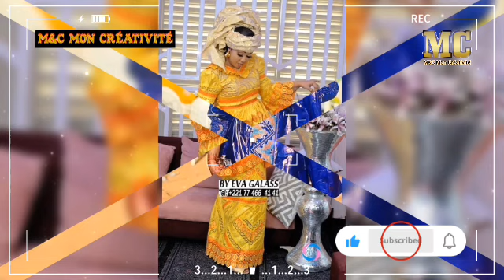♥️ Jolies Sélections des model Senegalaise stylée en modeafricaine tendance 2022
👉Dans cette vidéo je vous montre :
Bonjour la Communauté découvrez ces superbes tenues, J'espère que vous les aimerez.Mon numéo de téléphone est sur la description Vous pouvez discuter avec moi sur WhatsApp pour plus d'informations sur les tenues. Vous pouvez également me dire ce que vous en pensez dans les
Commentaires ci-dessous. Bon visionnage.
Chère Belles Dames confectionner vos belles tenues chez S'en Couture
🗣️ Vient discuter avec moi 😉
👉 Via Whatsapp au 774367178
❤️Bienvenue dans la famille de notre communauté 💎
💎Famille de la communauté ❤️
Partagez SVP le lien de cette vidéo sur vos pages Facebook Twitter WhatsApp, ce qui permettra d'attirer une Communauté Consciente

💎Nouvelle vidéo 2 vidéo par jour💎
Est-ce que tu te poses souvent cette question?: Comment je peux trouver des Meilleures modèles sur YouTube?
🔴NB: N'oubliez pas de me donner des conseils si je fais des erreurs

mode senegalaise 2022, couture senegalaise 2022, couture 2023,tendance,model, Sénégal

Série- Déchéances - ,
Marodi TV Sénégal- ,
Série - Déchéances - Episode 28- VoSTFR,
Marodi TV sénégal- ,
Polygame - Episode 319- Saison 2,
Senepeople,
Polygame - Episode 318- Saison 2,
Polygame -Episode 320 - Saison 2,
Senepeople ,
Top 100 des plus belles tenues de la Korité au.
KBN Channel - ,
Les Confidences intimes de la chanteuse Mirm.
Senepeopleplus ,
MUÑEL - Saison 2 -Episode 15 **VosTER*,
EvenProd-,
Mar Lo famille Sénégalaise famille_sen.,
Show Tv ,
Diaspora221-,
FAMILLE SÉNÉGALAISE- saison 2, -Épisode 7..,
Pikini Production ,
FAMILLE SÉNÉGALAISE - saison 2 ,
Pikini Production - ,
TERANGA BUZZ TV ,
Dakar Celebrity -TV HD-,
Thioker TV ,
Artwork vision ,
Sendakar TV ,
Dakar live ,
Didi Teranga Sénégal ,
The Vibe Senegal ,
Sans limites TV ,
Mode couture sn ,
People 221 TV ,
Senepeopleplus ,
Senbuzz TV ,
DAKARBUZZ TV ,
Dakar Shorts ,
Dakar Media ,
Allô Senegal ,